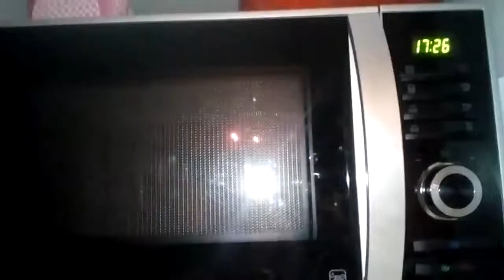DIY chauffe mains